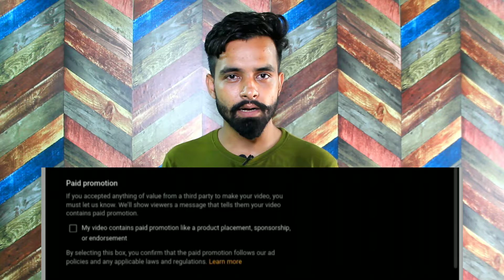Indian Government New Rules For Youtubers | New Update YouTube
About this video:- GUYS AAJ  KI NVIEO MAI HMNE AAPKO BATAYA HAI KI KAISE INDIAN GOVERMENT NE YOUTUBERS PAR JURMANA LAGAYA HAI. I HOPE HAMARE DWARA DI GYI JAANKARI AAPKO PASAND AAYEGI.

Your Qureis-
Goverment ne kya rules banaye hai
Youtube ke new rules kya hai
Youtube ki new update kya hai
indian government new rules for youtubers,
indian government new rules for youtubers explained,
indian government new rules for youtubers in india